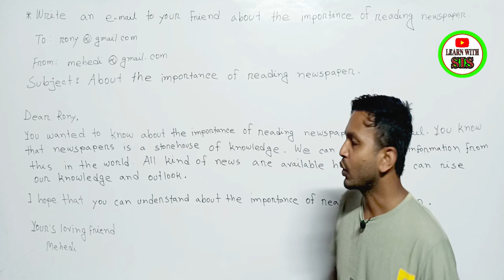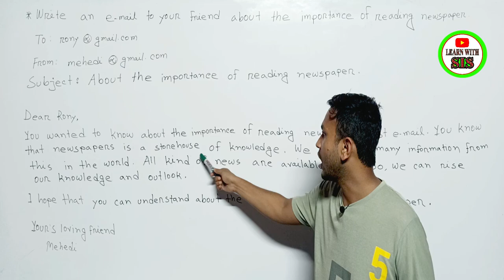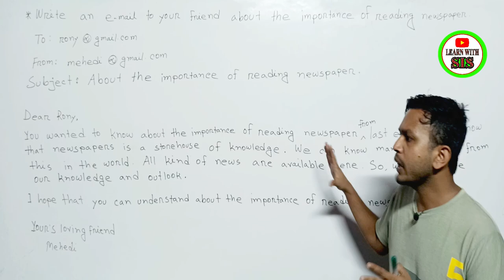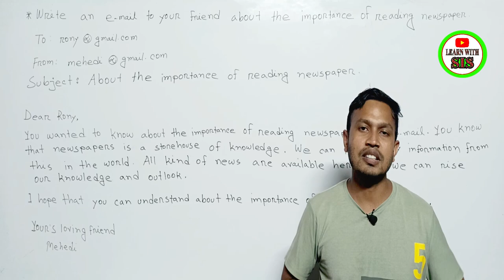Email For Importance of Reading Newspaper | নিউজ পেপার পড়ার গুরুত্ব নিয়ে ই-মেইল Writing.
Please Like👍,Comments💬,Share🌍

learn with sis sir
English spoken